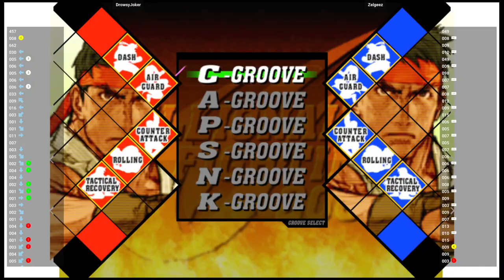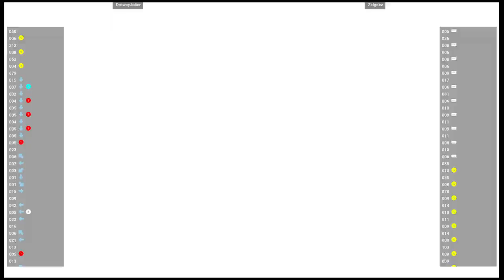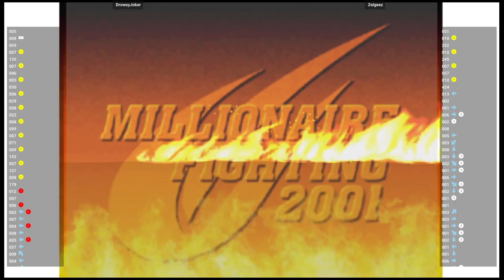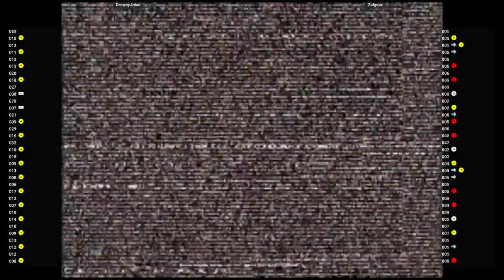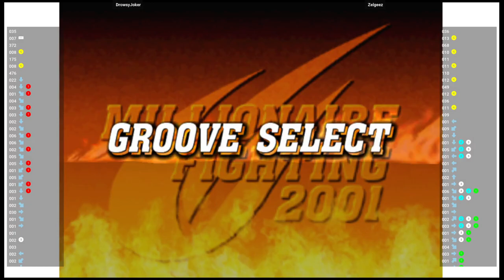CVS2 🕹 DrowsyJoker VS Zelgeez | Fightcade